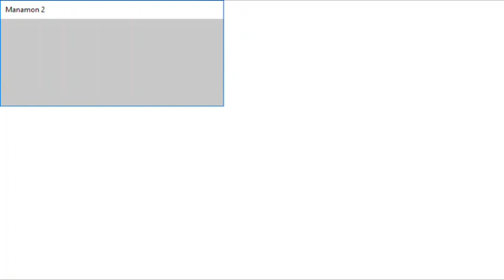Manamon2 Audiotutorial Estrato'Stereo adenda171 Completar manapédia4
Audiotutorial destinado às pessoas portadoras de deficiência visual. Esta é a centésima septuagésima primeira adenda ao audiotutorial do jogo Manamon 2, na qual vamos mostrando um por um cada manamon presente na manapédia, explicando como o obter.